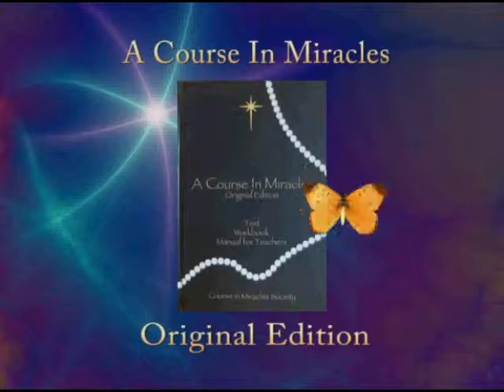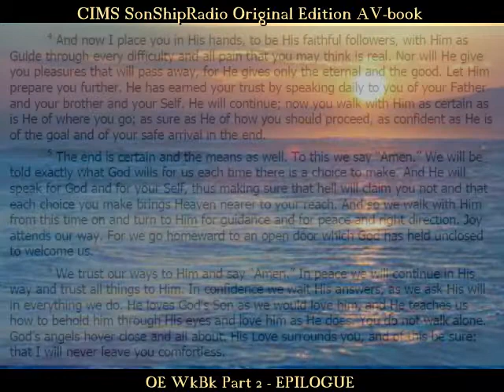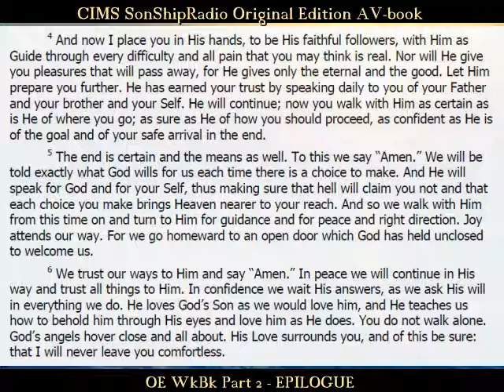OE Workbook Epilogue -- CIMS SonShipRadio (av)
OE Workbook Epilogue (December 31st) -- CIMS SonShipRadio